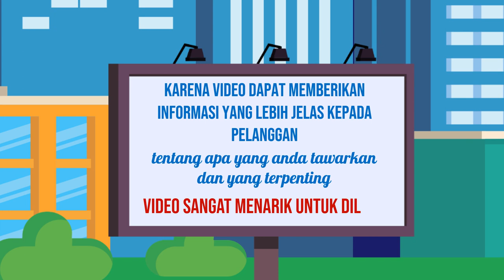Panduan Komprehensif untuk Edit Video Explainer yang Panjang dan Menarik Jasa edit Video